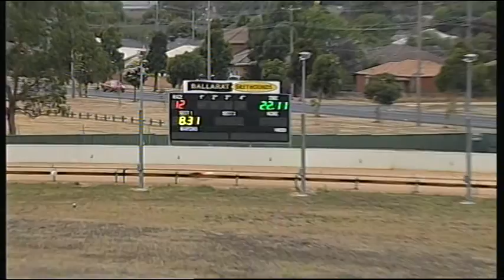BAL MON 11 JAN 16 R12